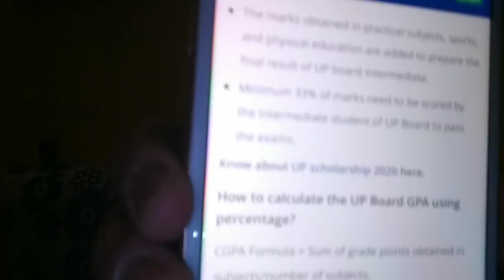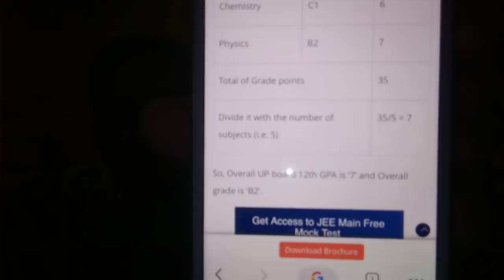कितना नंबर लाना होगा Board Exam में पास होने के लिए,/ Passing Marks in Board Exam 2020/ Upboard Exam